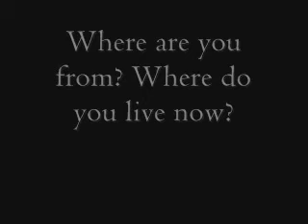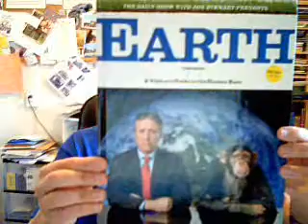Hello, I'm Tuesday!